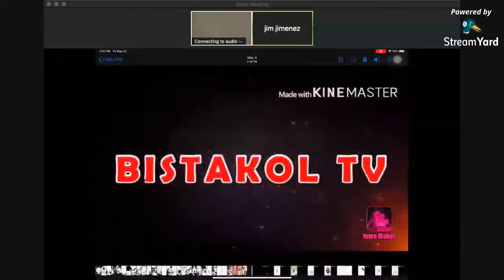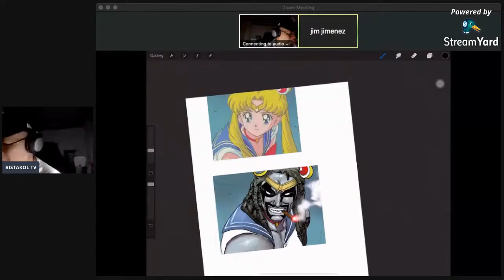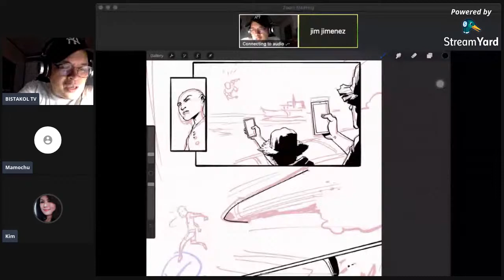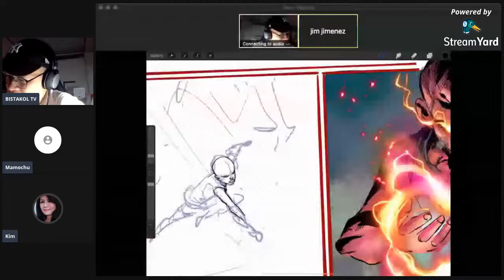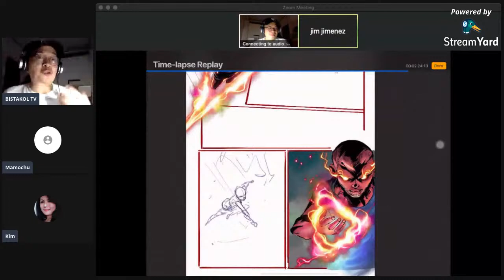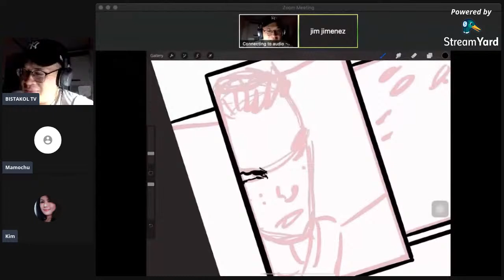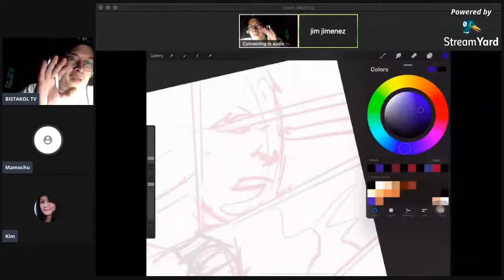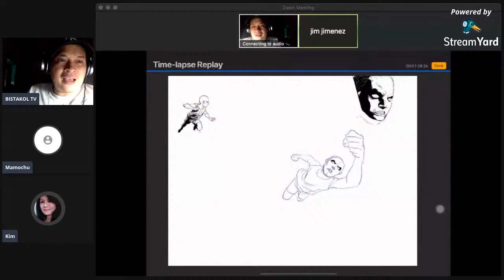LIVE STREAM #10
Art tutorial